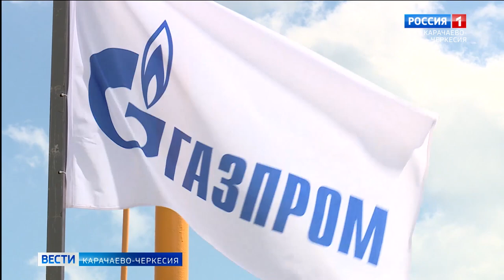Глава Карачаево-Черкесии сообщил о газификации хутора Лесо-Кяфарь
В Зеленчукском районе Карачаево-Черкесии введён в эксплуатацию новый газопровод высокого давления протяжённостью 6 километров и 4 километра внутрипоселковых сетей. Около месяца назад голубое топливо начало поступать в дома жителей посёлка Хуса-Кардоник, и вот теперь радостная весть пришла в хутор Лесо-Кяфарь, где в ближайшее время природным газом будут обеспечены собственники более чем 120 домовладений.
«Отмечу, что совместное сотрудничество с «Газпром межрегионгаз» позволяет нам выполнить важную социальную задачу, которую поставил перед нами Президент России Владимир Путин, — провести полную газификацию населённых пунктов республики. Поздравляю жителей хутора с этим важным событием! Желаю каждому дому благополучия, тепла и уюта!» - написал в своём телеграм-канале глава Карачаево-Черкесии Рашид Темрезов